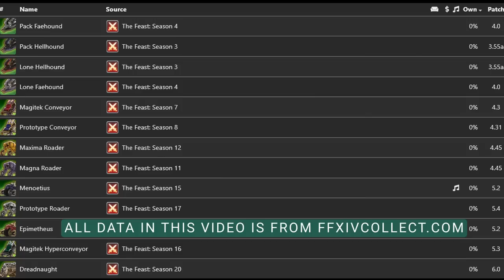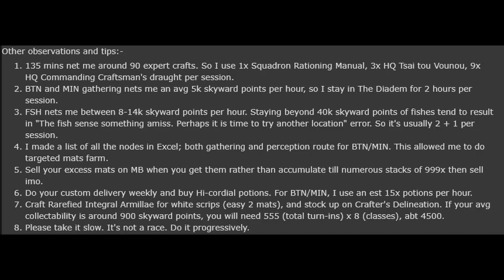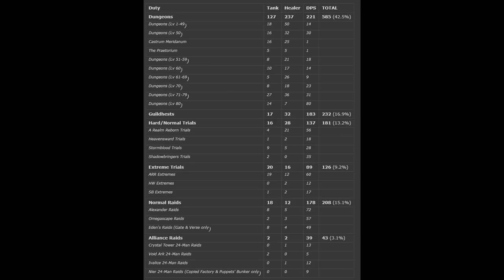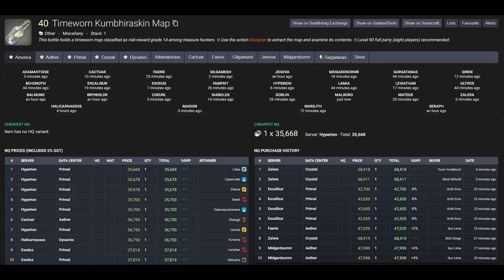Only The Most Dedicated FFXIV Players Have These Mounts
Want to get your hands on some of the rarest mounts in FFXIV? Here are ten you can still obtain and how to unlock them for yourself.

Alt Titles -

These FFXIV Mounts Are PAINFUL to Unlock
These FFXIV Mounts Are UNBELIEVABLY Rare!
10 Rarest FFXIV Mounts for Collectors
The Rarest FFXIV Mounts You Can Still Earn